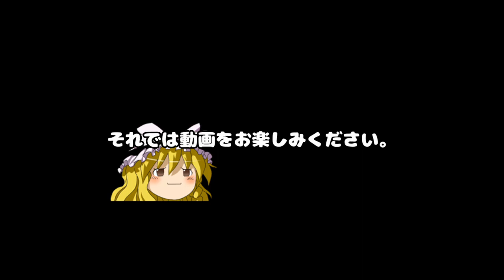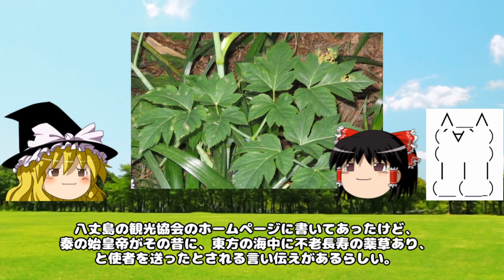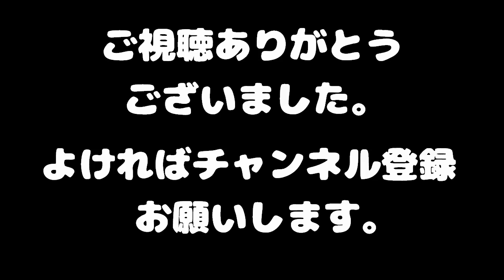なぜ宇喜多秀家は８３歳の長寿を全うできたか？【ゆっくり歴史実況】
この動画は前半は以前あげた動画とほぼ同じ内容です。
後半はいただいたコメントを返す雑談コーナーとなっています。

最近、アシタバが長寿の食品としてもてはやされるようになったので調べてみました。
それにしても、戦国武将の人生ってストレス溜まりそうですよね。

宇喜多秀家は本来なら豊臣政権を担う逸材でした。
それが関が原の戦いで敗れて数奇な運命をたどることになるのです。

グルメ系動画の改稿作業はあと２本で終わりの予定です。

『麦、葡萄、香辛料、そして肉』
『朝靄』
『蜃気楼の彼方へ』